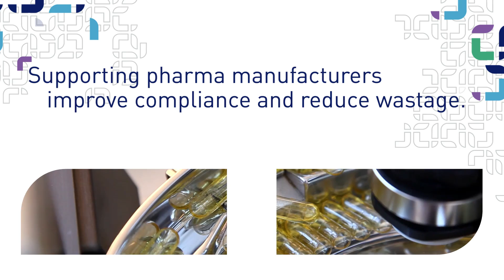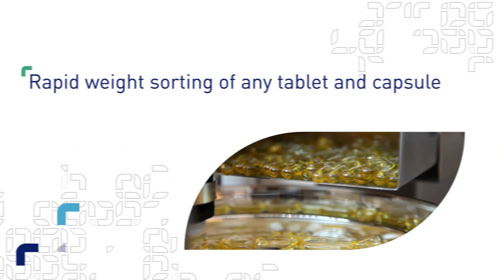"The best made equipment in our plant" - CI Precision weight sorters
CI Precision SADE SP weight sorters help pharmaceutical manufacturers and R and D attain high levels of quality by weighing each individual capsule or tablet.  All sizes and shapes up to 00 capsules and 24mm length tablets.